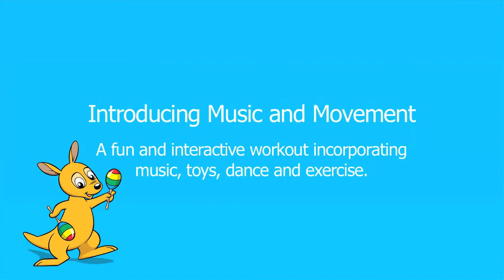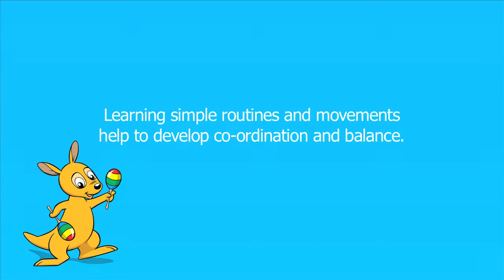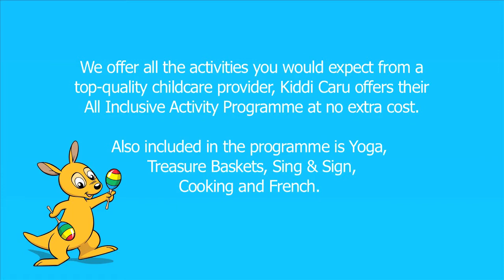Pre-School Children Music and Movement Play Kiddi Caru Day Nurseries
A fun and interactive workout for children, encouraging children to use their imagination, building confidence and self-esteem.

Learning simple routines and movements helps develop co-ordination and balance.